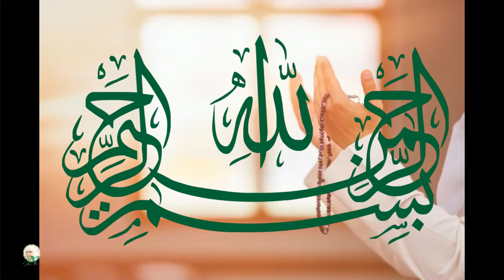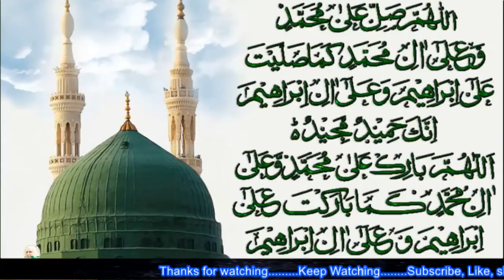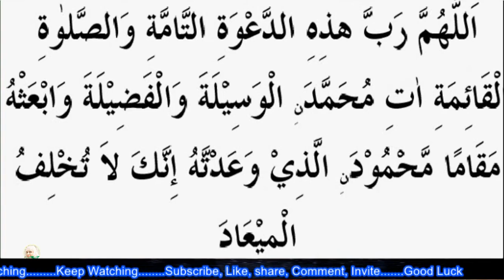Beautiful Azaan recite at Muwailah Sharjah UAE| Adhaan at Ahmadi Masjid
Here in this video I presenting Reciting of Adhaan at Ahmadi Masjid, Muwailah, Sharjah, UAE.